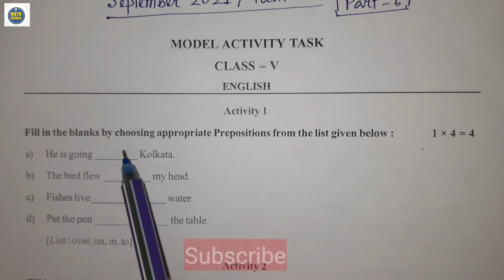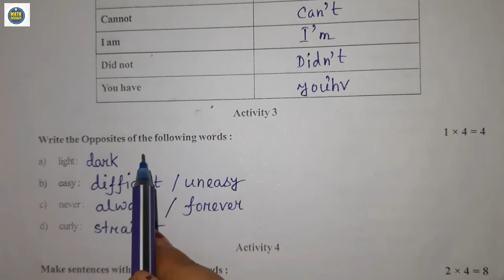Class 5 english(ইংরেজি) model activity task part 6|September 2021|পঞ্চম শ্রেণীর ইংরেজি মডেল টাস্ক 6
মডেল অ্যাক্টিভিটি টাস্ক (1,2,3,4,5,6&7);  ক্লাস- 1 to 10 সব সাবজেক্টের সব ভিডিও রয়েছে নিচের লিঙ্ক গুলোতে:-